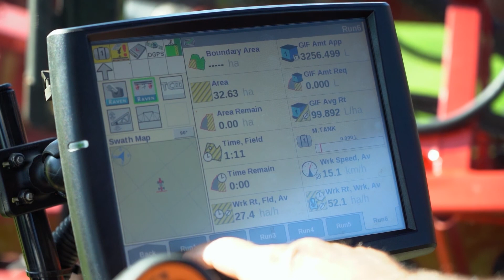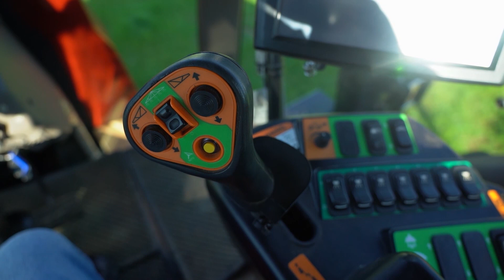Case IH | Landbouweekliks | Case IH Patriot-spuit | Piet Gildenhuys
Piet Gildenhuys, trotse Case IH boer, en sy seun boer saam in die Heidelberg area in die Weskaap waar hulle 'n tipiese gemengde familieboerdery bestuur.

Hiér vertel boer Piet meer oor sy Case IH Patriot-spuit en hoekom dit die ideale spuit is vir hul boerdery.